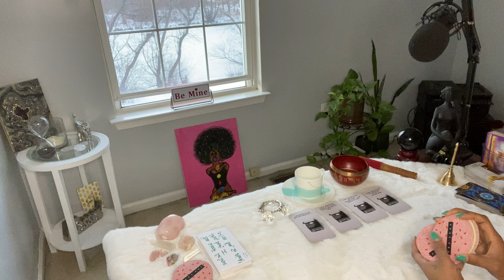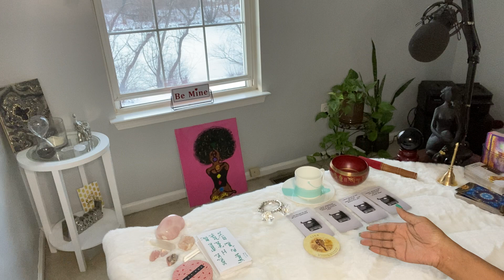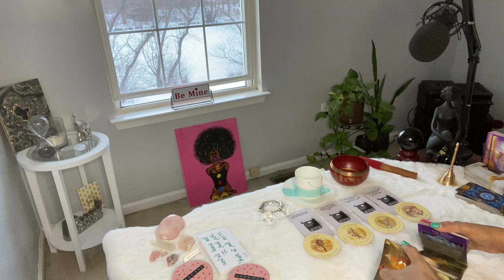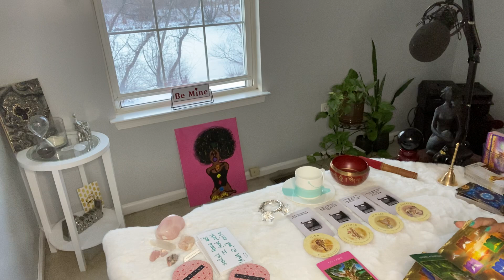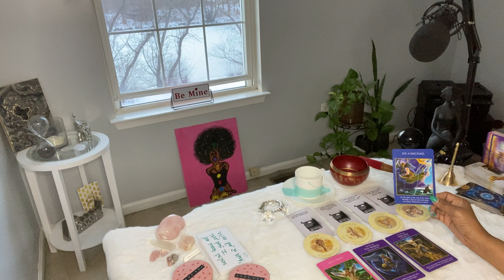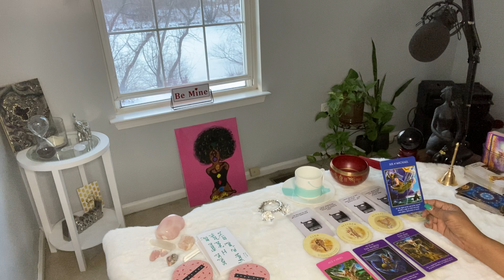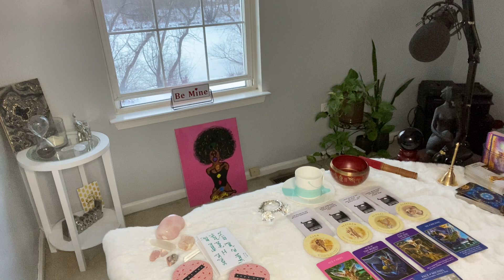ITS ALL ABOUT TO CHANGE HANDS 🙌🏾 DIDNT MEAN TO GET HER PREGNANT; CHILD IS HERE NOW ..